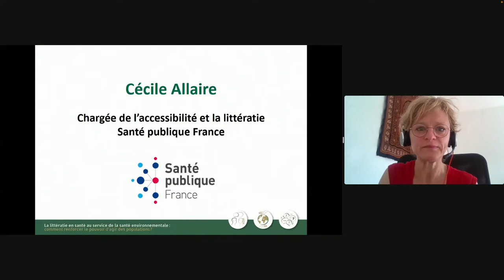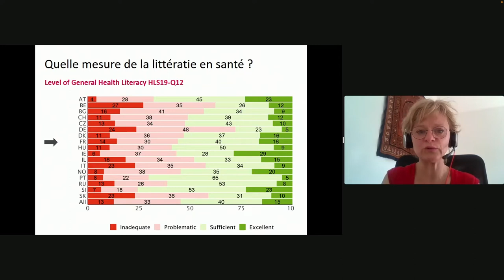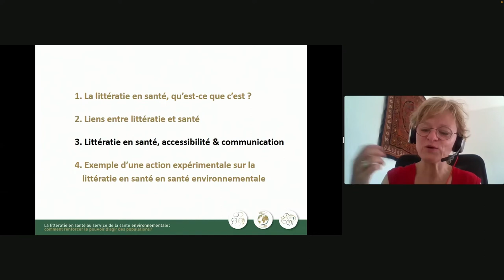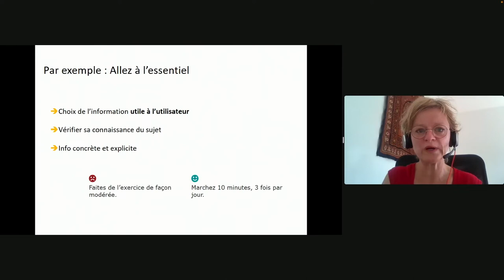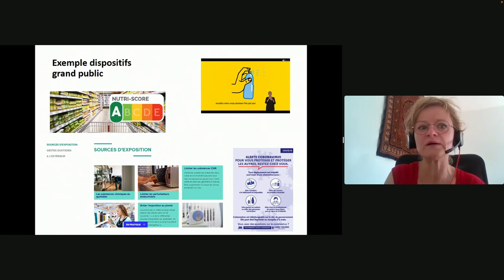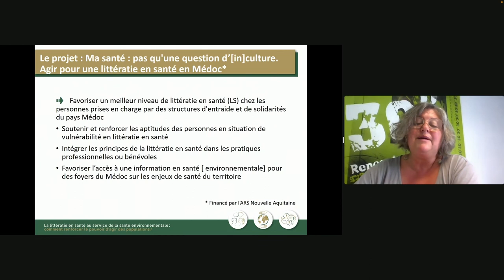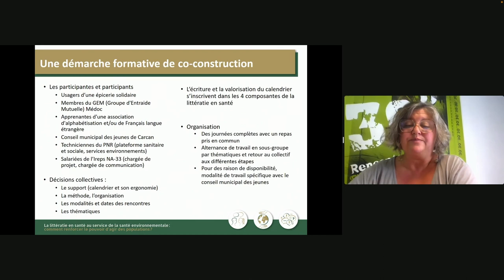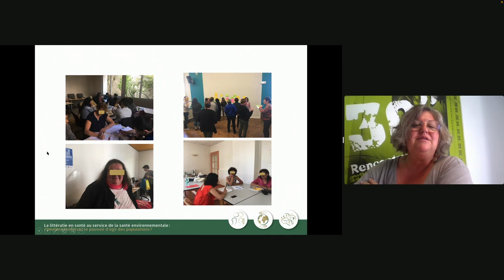Webinaire "Littératie en santé au service de la santé environnementale" (juin 2022)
Retrouvez la vidéo du webinaire sur le thème "La littératie en santé au service de la santé environnementale", organisé en juin 2022 par le CRES en partenariat avec l'ARS PACA, avec Cécile Allaire,  de Santé publique France et Sandrine Hannecart, de l'IREPS Nouvelle-Aquitaine.